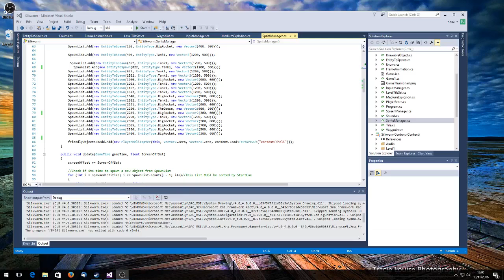Silkworm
An unfinished remake of Silkworm for the Amiga, I made it years ago in XNA for PC / Xbox, might make a good Unity3d project